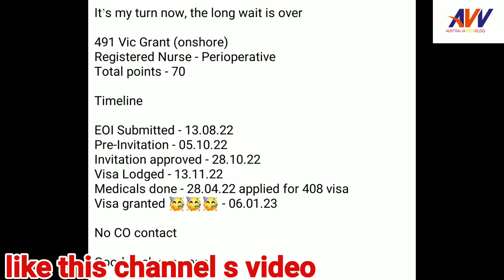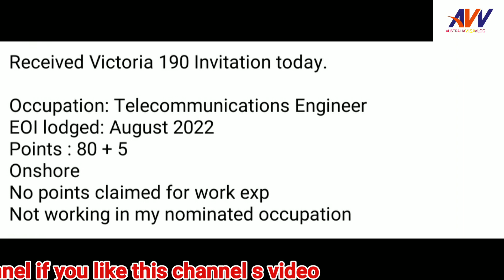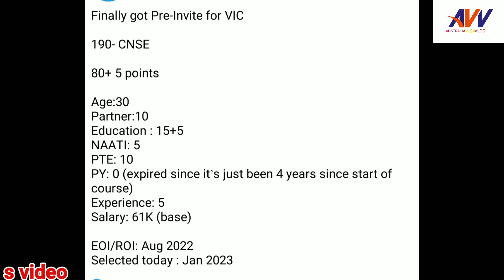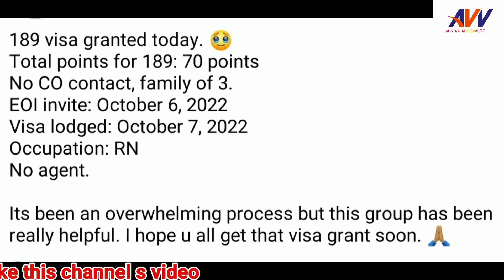AUSTRALIA VISA GRANTED 190,189 AND 491 FOR PERMANENT RESIDENCY(PR) FOR AUSTRALIA.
AUSTRALIA VISA GRANTED ON 31ST  OCTOBER 2022. UNLIMITED VISA !
In today’s video, we will look at all the details you must Western Australia Skilled Migration Program 2022-23.
australia student update australia granted visas australia student update 2022 australia immigration update
Australia 6th October Granted Visa's Timeline

NSJ VLOG
HTS VLOG
Akash dhindsa
HTS vlog
LTE Vlogs
UN vlogs
NH Vlogs
Real experience by nikhil
Fawad Jawaid
weatern overseas
sahil raj narula
harpreet sidhu
Aarzoo Gaur
saini vlog
RH vlogs
MK Vlogs
Australia vlogs
2. PTE Read Aloud Tips and Tricks, Read aloud PTE 2022, PTE read aloud, read aloud PTE gold
3. HOW TO DO PTE AT HOME, PTE PREPARATION AT HOME, घर बैठे PTE की तयारी कैसे करे, PTE FULL PRACTICE
4. PTE Full Information in Hindi, Read aloud PTE 2022, kaise kre PTE, kya hai PTE